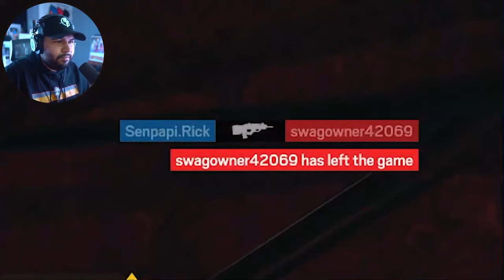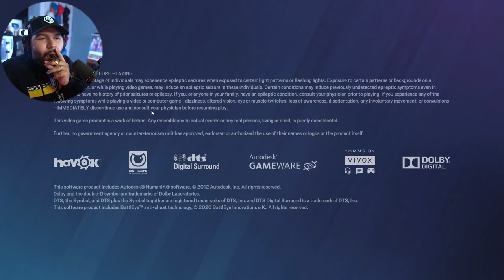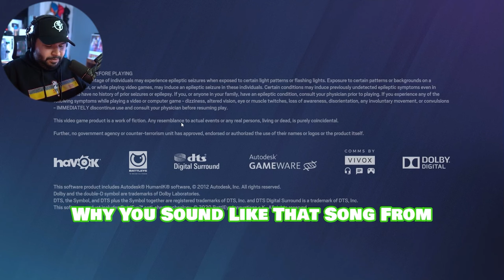Drinking In Rainbow Six Siege TURNED PERSONAL! (GONE WRONG)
Friends In Video:
Foxx

4D Gaming Code SENPAPI for 10%

CHANNEL SUPPORTERS:
Student:                            Duck
Crusader                           Brady
                                           Bloody Rain
                                           Pika